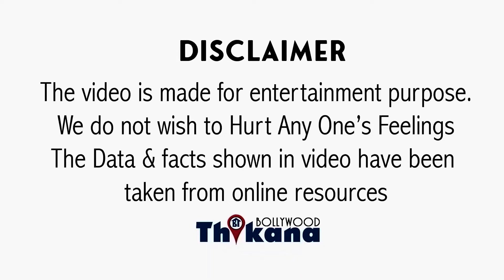BREAKING | बचपन के प्यार ने भी नहीं निभाई वफ़ा, Esha Deol को दिया तलाक़ पति ने